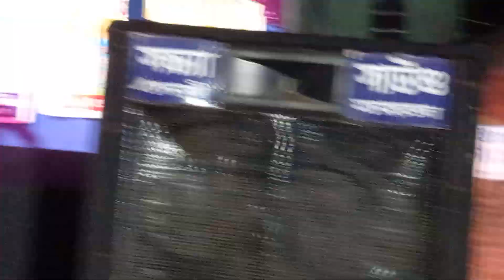Shimultola Kartick Puja Programme Sonamukhi